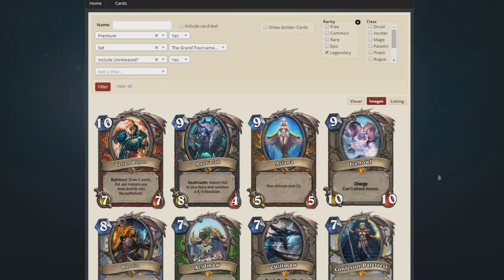Hearthstone -- El Gran Torneo: Todas las Cartas [Parte 2]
Segunda y última parte de la presentación y análisis de todas las cartas de El Gran Torneo donde presento mi crítica desde un punto de vista algo personal y teniendo en cuenta el potencial de la carta individualmente y también las posibles sinergias que puede llegar a tener con otras.